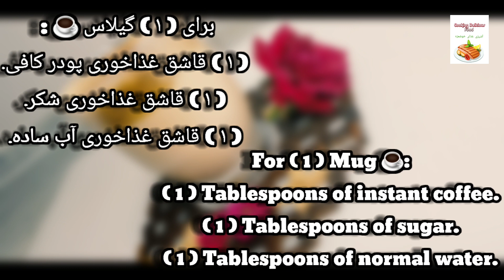Dalgona Coffe | طرزتهیه دالگونه کافی آسان و مزه دار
Welcome To  (Yummy Foods) YouTube Channel And In This Channel I Will Make Videos About, How You Can Make Yummy Foods? In A Very Easy And Simple Way With In Few Steps, Just You Need To Watch Our Videos Till End And Then Try It By Your Own Self, We Hope That You Will Learn Alot From Our Videos.

If You Want To Learn, How To Make Yummy Foods? Then This Is Right Place For You.